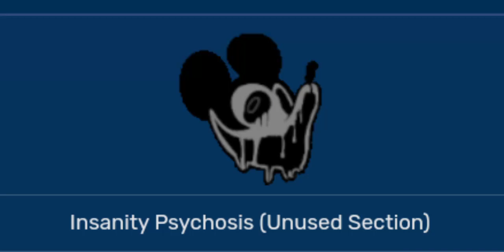Vs. Mouse Ultimate/2.6: Insanity Psychosis (Unused Section)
Song By: @Olimac31